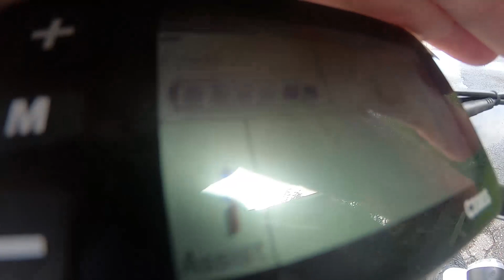Sunstorm T2 - Funktioner och Testkörning - Trehjuling elcykel